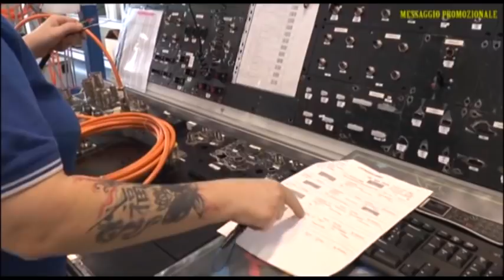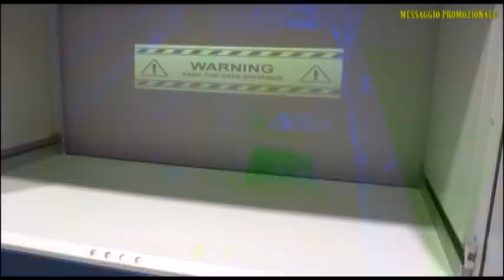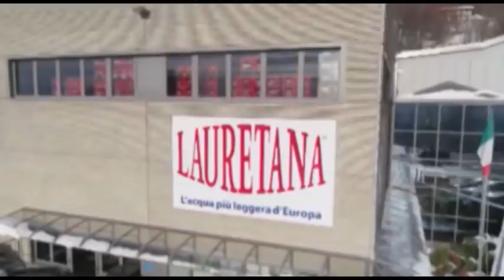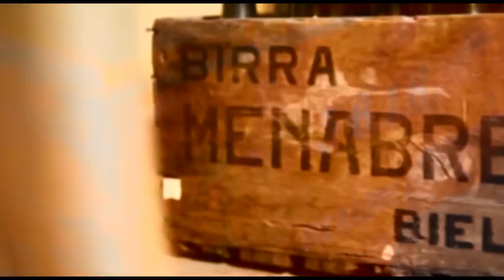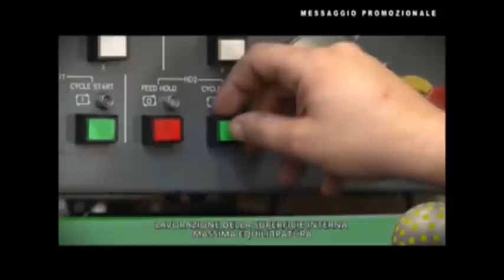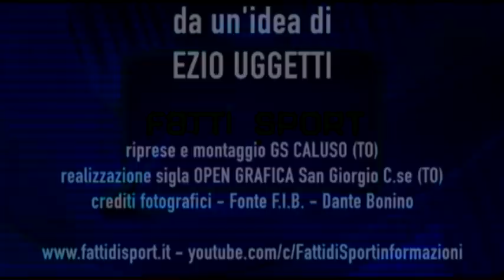Bocce : BRB Ivrea - Gaglianico Campionato Serie A 2022